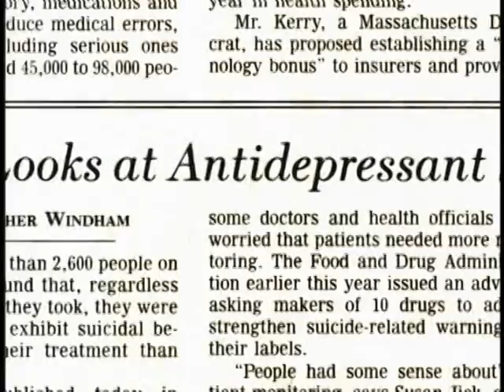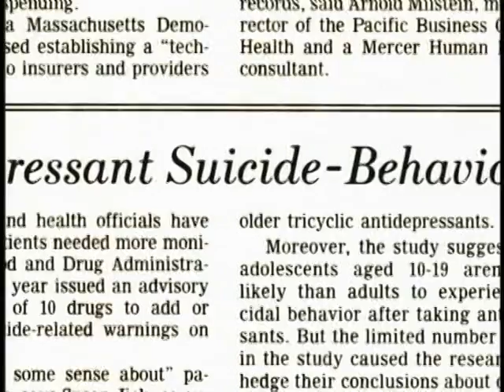Michael Moore - Reveals the real cause of Columbine.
Michael Moore obtained a copy of Dr. Tracy's book, "Prozac: Panacea or Pandora? - Our Serotonin Nightmare" at the premier of "Bowling for Columbine" in Denver, CO. After learning more about these drugs, see his statement from the movie he recently appeared in with Dr. Tracy, Mark Taylor, Neal Bush, and others in the Gary Null production "The Drugging of our Children" Full Video